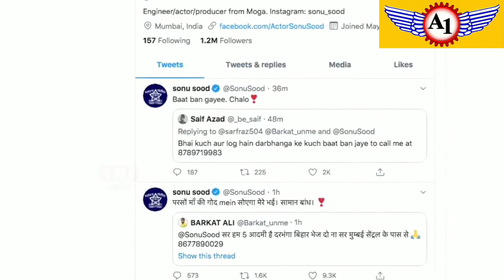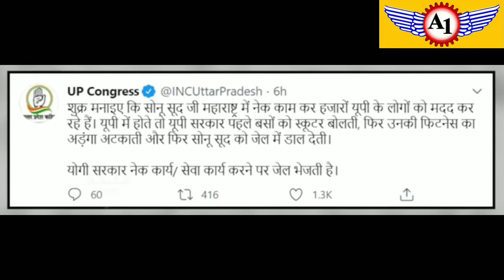सोनू को जेल में डाल देते योगी और मोदी | Sonu Sood Helping Migrants Reach Home | Bollywood Actor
Sonu Sood Helping Poor People

now actor Sonu Sood has helped over 12,000 migrants in Mumbai to reach their home safely. He has named it ''Ghar Bhejo Abhiyan''. Many migrants have been calling him for help.In his acting career, he has received several accolades which include the Andhra Pradesh State Nandi Award for Best Villain and the Filmfare Award for Best Supporting Actor.
Actor Sonu Sood who has turned a COVID warrior to help migrants get back home amidst the lockdown, opened up his hotel for frontline workers and donated PPE kits, speaks to CNN News18 on what drove him to step out to help migrants, he also talks about how he got 70,000 requests in a single day, and how he is doing his best to help everyone he can.